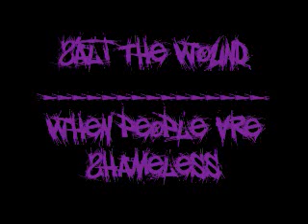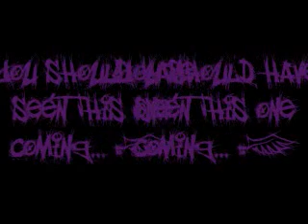breakdowns 6.wmv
'nother compilation guys

American Me - Said Nothing Began Firing
Despised Icon - Day Of Mourning
The Ailment - The Flood
The Analyst - Fearless Impurity
Emmure - Bars In Astoria
Hester Prynne - The Goswell Divorce
Salt The Wound - When People Are Shameless
Broadcast The Nightmare - Viking Funeral
Gwen Stacy - Devil Devil
Despised Icon - MVP

WORD!!